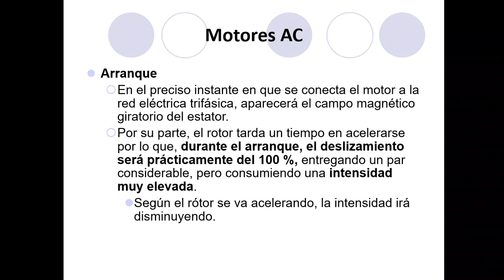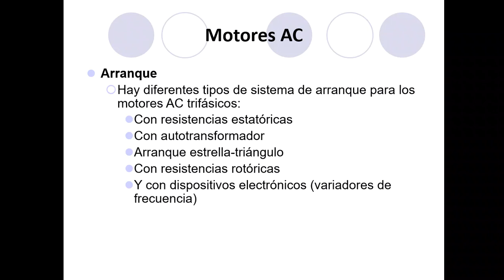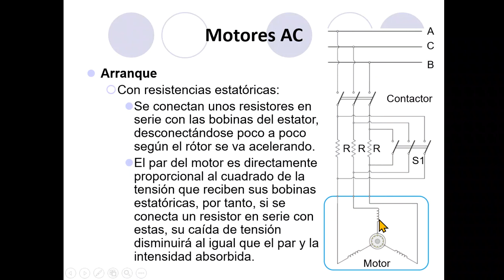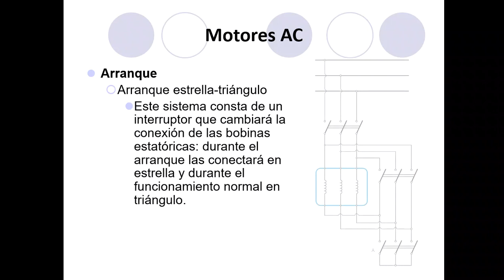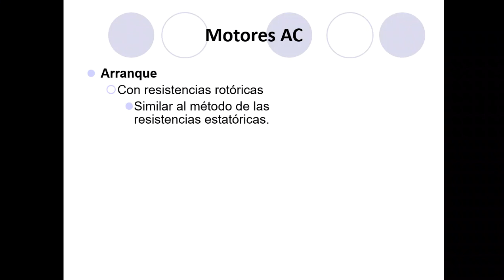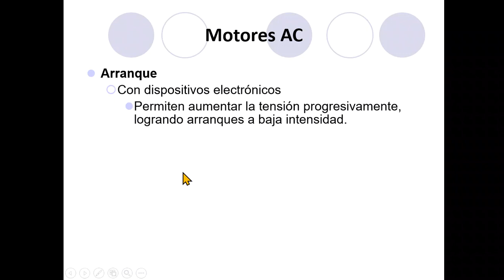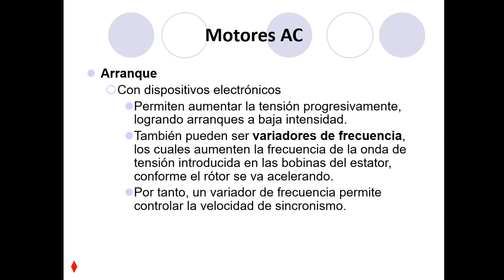EASA. M3. Motores AC (4/7)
Sistemas de arranque de motores AC asíncronos trifásicos. Los contenidos impartidos en el vídeo se corresponden por los definidos en la parte 66 del reglamento para las licencias EASA LMA B1&B2.